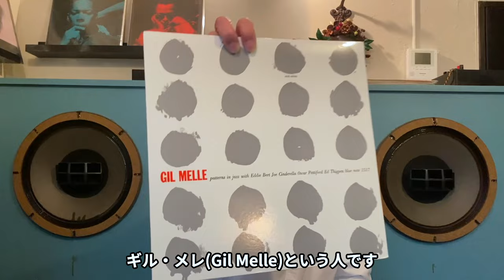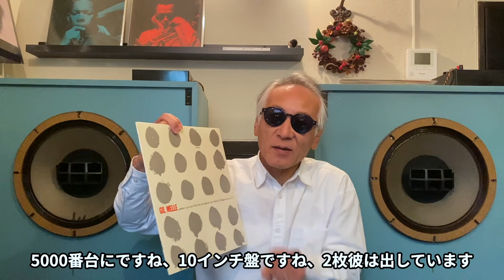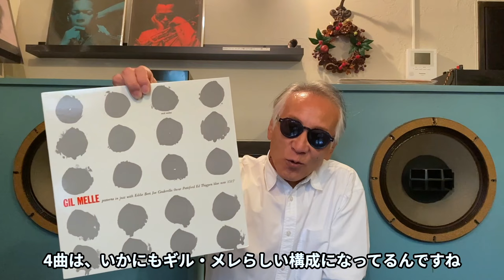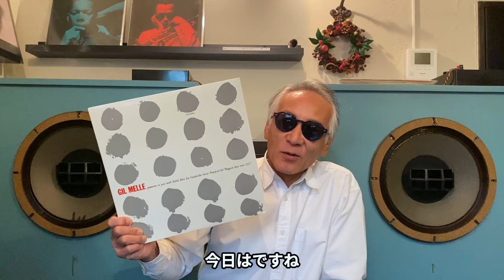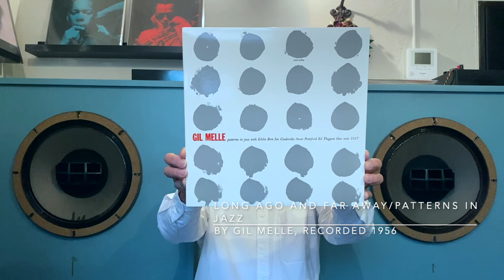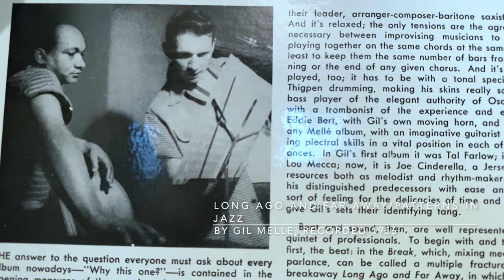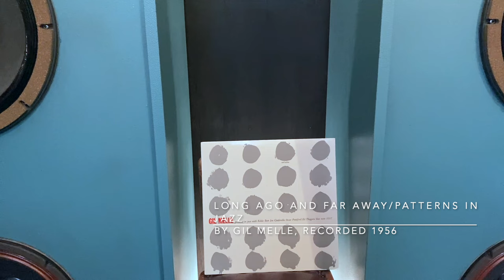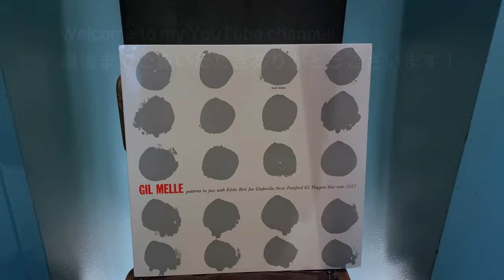ジャズ喫茶バリレラ オススメの1曲 No.750 Gil Melle 「Long Ago And Far Away」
☝︎鬼才ギル・メレ。マルチ・リード奏者、電子楽器奏者、TV音楽、コンポーザー、アレンジャー、カバーアーティスト・・早くから実験音楽を手掛けてきた独自の世界。

【Now Playing】
Track：Long Ago And Far Away
Performer：Gil Melle
Title：Patterns In Jazz
Year/Place：April 1, 1956/Van Gelder Studio, Hackensack, New Jersey
Released：1956
Label/No/Format：Blue Note/BLP 1517/MONO
Engineer: Rudy Van Gelder
Notes：

[Sound System]
Turntable：Garrard 301
Tonearm：SME 3009S II IMPROVED
Headshell：SME S2
Cartridge：SHURE V15 TypeⅢ
Loudspeaker：Doug Sax custom-tuned "Super Red" Altec 604E2
monitors
Dividing Network：The Mastering Lab Ltd. MODEL 604/5 SERIAL NO.1290
Preamplifier : LEAK VARISLOPE
Poweramplifier：LEAK STEREO 60

【関連動画】